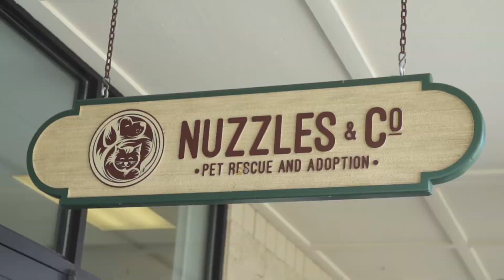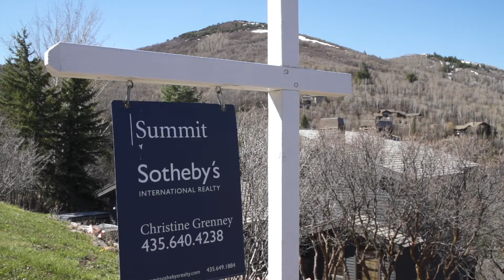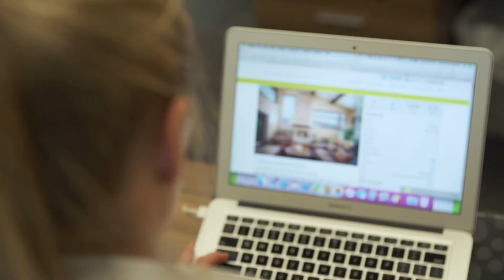Christine Grenney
When it comes to finding a Park City real estate agent, few brokers are more skilled at selling across diverse housing types and neighborhoods than Christine Grenney. Year after year, ranked as a leading agent at Summit Sotheby’s International Realty, Christine is also amongst the top 1% of agents statewide. Thanks to her extensive market knowledge and business acumen, she finished 2023 with a total sales volume of over $64 million across 48 closings, and an all-time volume of over $485 million.
A Park City resident for more than 20 years, Christine plays an active and philanthropic role in the local community. Last year alone, she donated to over 40 nonprofits on behalf of her clients. With two young daughters, she is passionate about supporting the town’s outstanding public schools, and sharing with prospective residents valuable initiatives like Dual Language Immersion, animal rescue and open space conservation. Originally from the East Coast, Christine is a Vanderbilt University alum who worked in the Lloyd’s of London insurance marketplace, followed by positions that took her to Atlanta, New York, and New Orleans. Her 32 years of diverse sales experience span top brands, including Xerox, Microsoft, and the House of Blues in the French Quarter.
Christine believes in service from the ground-up, based on a foundation of integrity, sincerity, and client service upon which long-term friendships and relationships are built. The lion’s share of her business is referral-based, which is a testament to her success as a dynamic sales agent. Her market knowledge is expansive, ranging from Park City and Summit County communities of Upper Deer Valley to Kamas, to neighboring Wasatch County areas of Heber City and Midway. Christine represents clients of all types; her real estate transactions range in price and clients include first-time home buyers, second homeowners, investors and those relocating to Park City. Regardless of transaction size, all clients are treated with the same white-glove service.
In 2013, Summit Sotheby’s International Realty invited Christine to join their prestigious brand and she’s been a member of their distinguished group of Park City real estate agents since. As a result of her custom pre-listing strategy, her real estate listings sell within an average of 33 days on the market and achieve a 98% sale-to-list price ratio. She was a decade-long member of the MLS Committee and a former Director on the MLS Board and served a three-year term as a Director of the Park City Board of REALTORS®. Christine was also chosen to serve on the 2018 Superintendent Selection Committee for the Park City School District and is again the Event Chair for the 15th Annual Running with Ed race, perennially voted Park City’s Favorite Fundraising Event.
Christine is a member of the Park City Board of REALTORS® and the Wasatch Front MLS. She is an Associate Broker, Accredited Buyer Representative and Sustaining Master of Park City Board’s Professional Achievement Award. An avid skier, Christine lives in the Silver Springs neighborhood of Park City with her husband, two daughters, and rescue labs, Sadie and Callie.
Christine’s hard work and success as a true leader in the local Park City real estate agent community has not gone unnoticed. She has earned several awards, including the “Best of Park City” in the REALTOR® category. Her accolades are well earned, but it’s the guidance and confidence she provides to clients on both sides of the transaction that place her above her peers in the increasingly competitive field of Park City real estate.